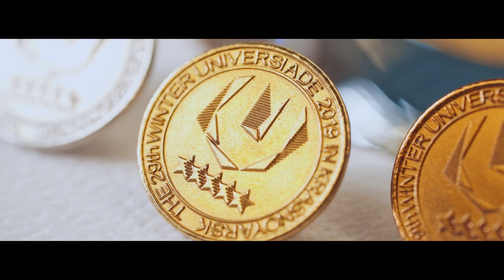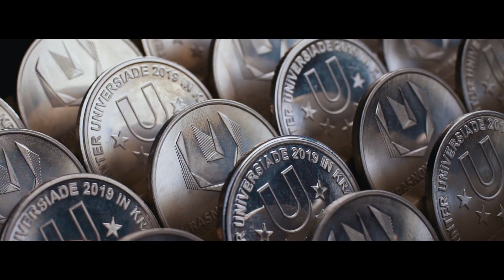Медали Зимней универсиады-2019 | Winter Universiade 2019 Medals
Медали Зимней универсиады-2019 выполнены в оригинальном дизайне и продолжают единую стилистику первых в истории России зимних Студенческих игр. Необычное сочетание металла и стекла отражает уникальность сибирской природы. Блеск сибирского льда и яркость пламени, мороз и горячие сердца сибиряков, воплотившись в наградах, навсегда останутся с чемпионами и будут напоминать им о незабываемых Играх в Красноярске.